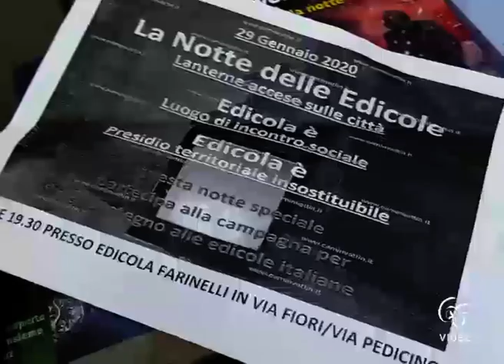Coronavirus dalla Regione sostegno alle rivendite di giornali